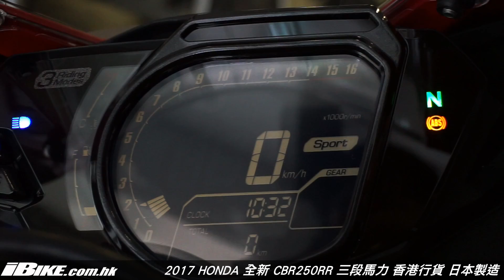2017 Honda CBR250RR 香港行貨 日本製造